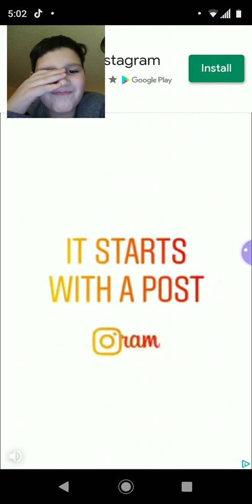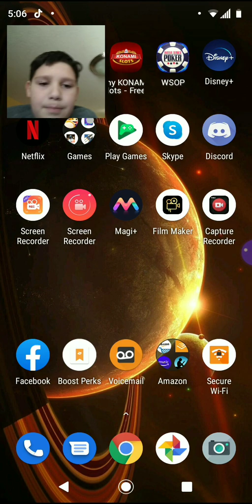This is one of the hardest games ever! (Make them fall)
5 likes = Part 2!